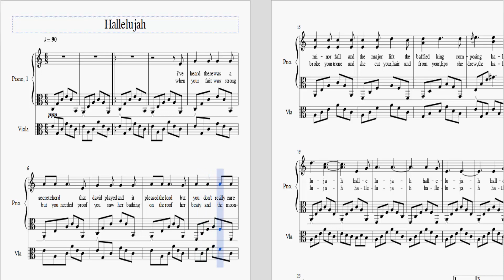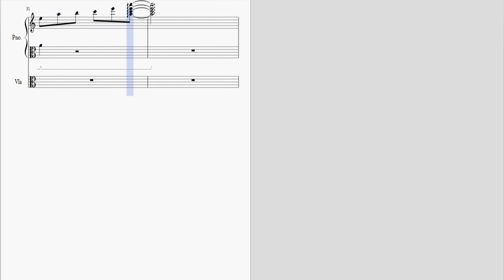Partitura - Leonard Cohen - Hallelujah (Pianos e Viola)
Partitura de Leonard Cohen - Hallelujah (Pianos e Viola)